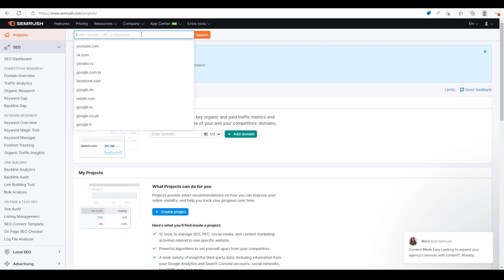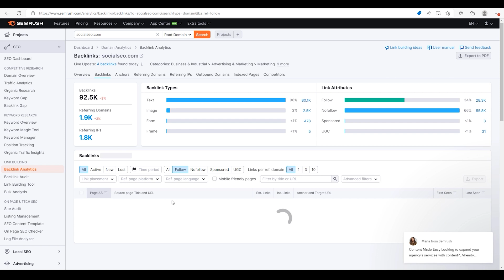Use Semrush Backlink Checker to Find Competitors Backlinks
In today's Daily SEO Tips video, I'm going to show you how you can find your competitors backlinks using Semrush backlink checker.

If you have any SEO questions, make sure to watch one of my other videos for more SEO tips.

Welcome to Casey's SEO. Today I'm going to show you guys how you can find your competitors backlinks while using SEM Rush. Now this is very quick and easy, and you can use these backlinks and then add those to your website in order to compete with your competitors. Let's now head to the computer and I'm going to show you guys how to do this. First, you will want to pull up Google type in your niche and your location.

Use the first URL that appears. Copy and paste their URL into SEMrush. Click on Backlinks. From there, you can search their backlinks, and I would recommend that you look for any local backlinks first. Those will be the easiest backlinks that you can get that your competitors have.

After that, go through and see if there are any blog posts or any other information that they have on other websites. And maybe you can get your content posted on that same website, which would give you a backlink to that site. You can also search Backlinks by using this little filter right here that says All Follow, no Follow Sponsored. So, if you want a follow to Backlink, you can click on Follow and you can see what back links are followed. From there, do your research.

Find out what kind of content that they are linking out to. See if there's anything that you can do in order to get your site that backlink. And there you go. With a little bit of research, you can find out what back links your competitors are ranking for and then go through and see if you can get a backlink to that website by either just submitting your website if it's a local directory or maybe creating a piece of content and see if that website owner would like to use your content on their site. Do you guys have any questions, comments?